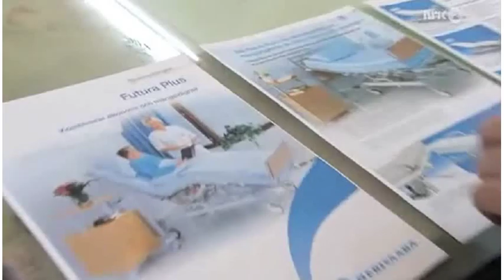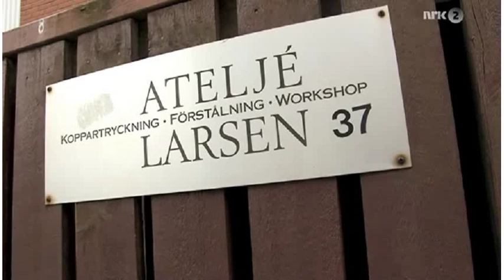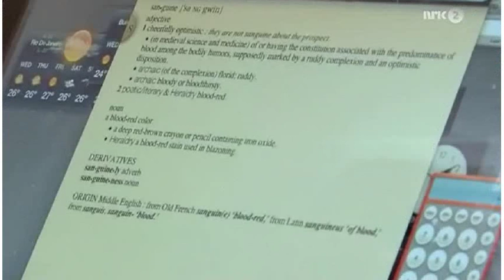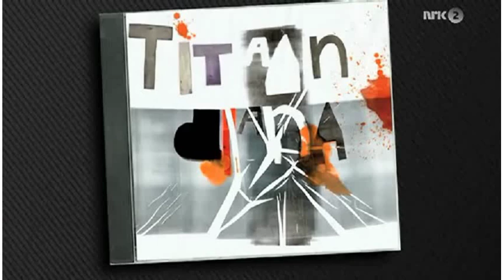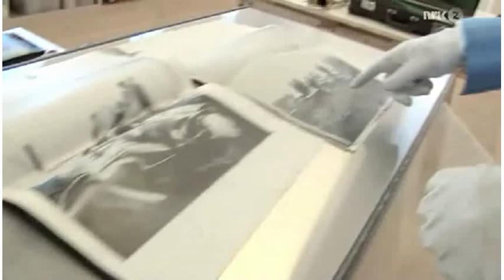Nasjonalgalleriet 07.11.11 - Magne Furuholmen - Part I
Magne Furuholmen